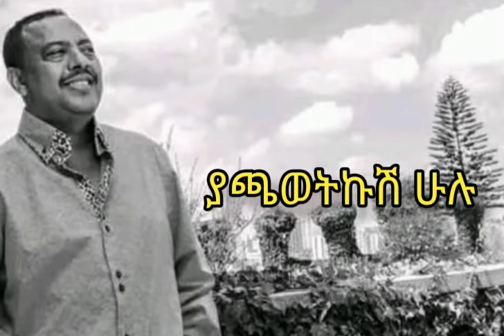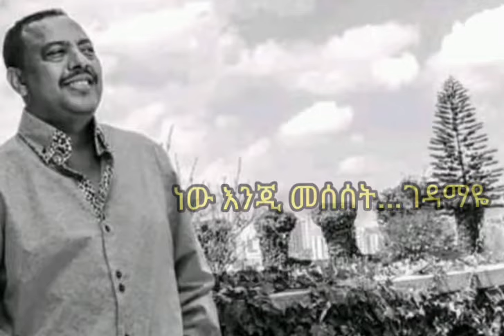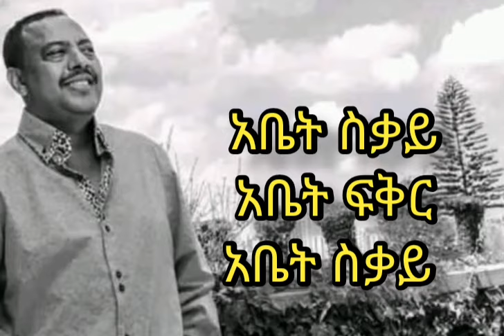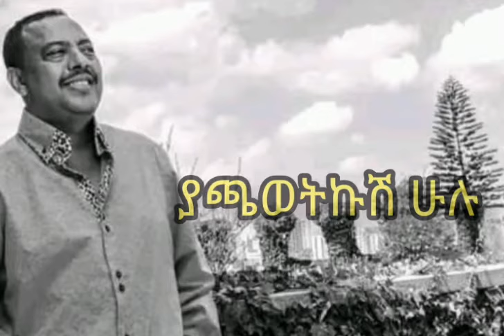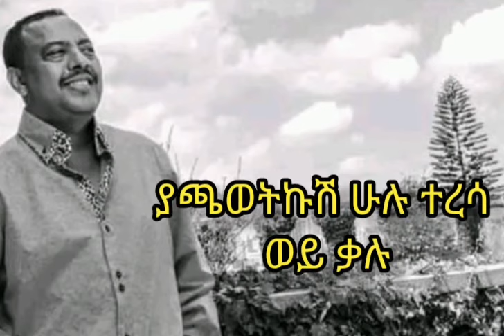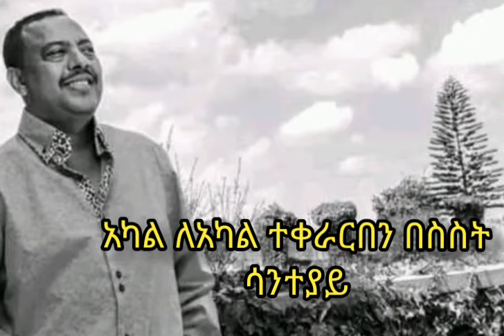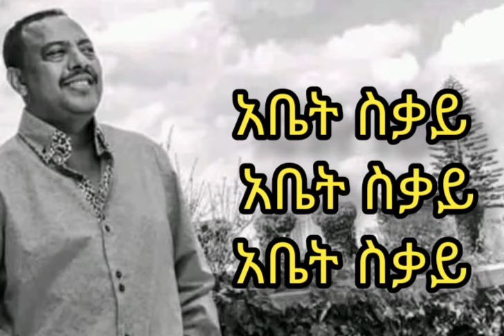Efrem tamru | Yenegerkush hulu (lyrics) _ ኤፍሬም ታምሩ | የነገርኩሽ ሁሉ (በግጥም)